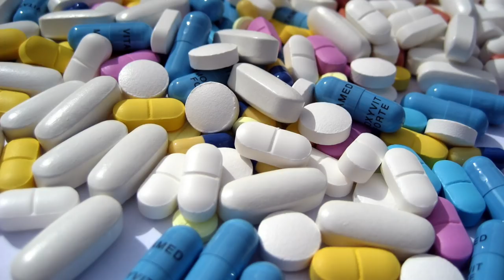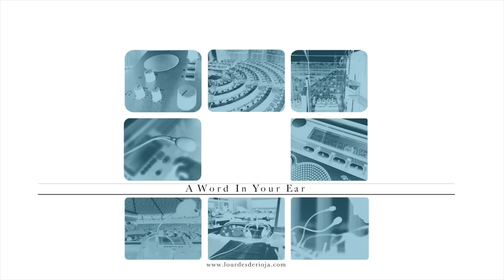Intonation & `SPEED´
Interpreters often say they don't like speakers to go too fast. But is "speed" really the problem it appears in simultaneous interpreting? Matthew Perret investigates.